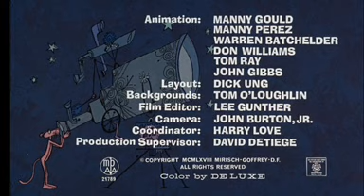pantera rosa Osservatorio rosa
pantera rosa - 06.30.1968 - Osservatorio rosa